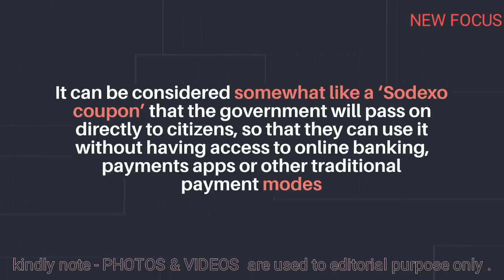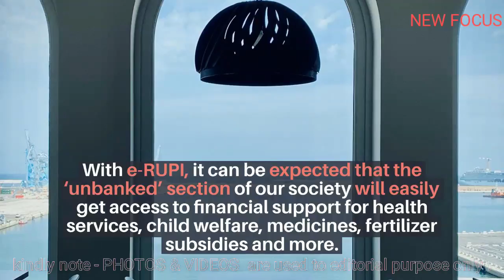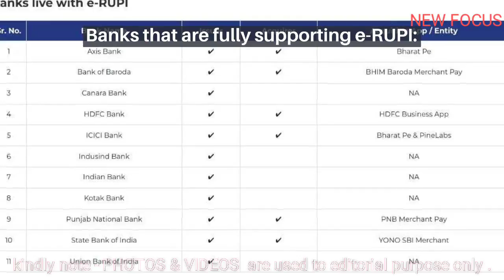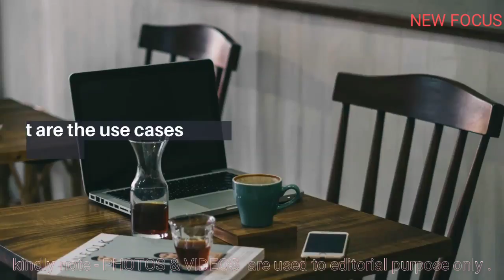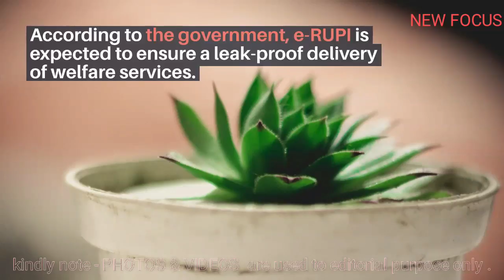WHAT IS ₹ E-RUPI (E-RUPEE) ₹ ???🔥🔥🔥 and it's usefulness in details .... (in English )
Source & useful links